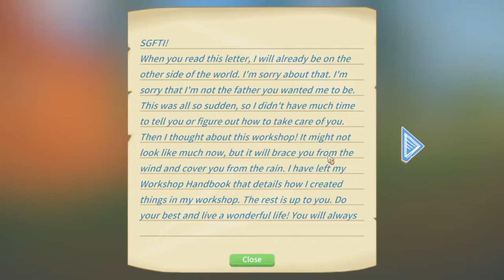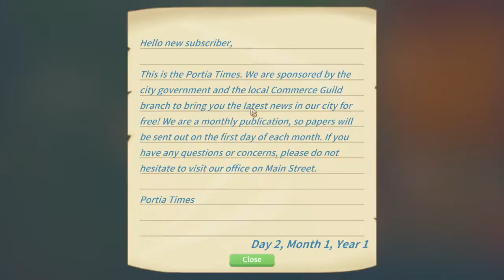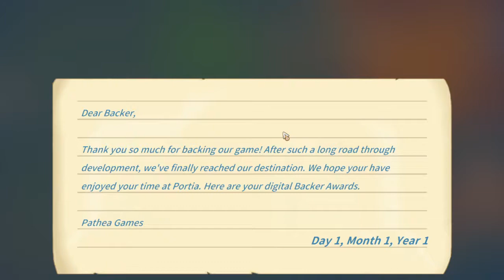My Time At Portia - Episode 1: Tegridy.